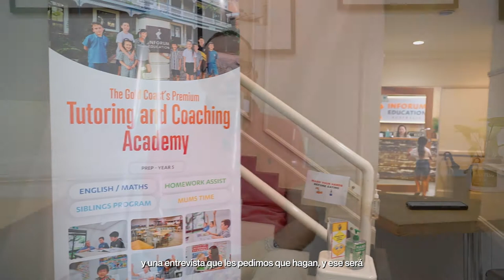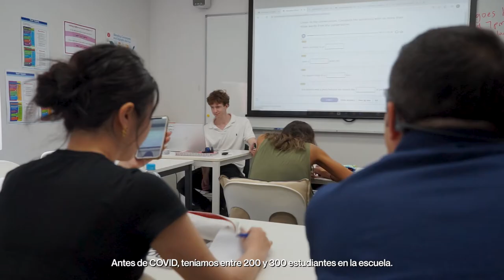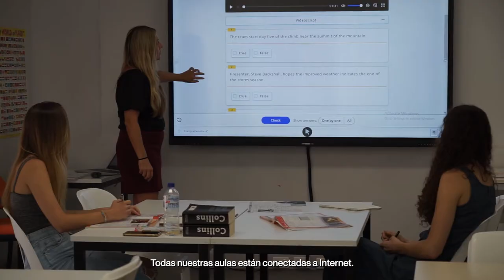Inforum Education Australia | Estudiar inglés en Gold Coast 🦘🇦🇺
Inforum Education es una pequeña y familiar escuela de inglés ubicada en Gold Coast, Australia 🦘🇦🇺 Se encuentra localizada en la zona de Southport en el estado de Queensland y cada año acoge a estudiantes internacionales de diferentes partes de mundo.

Es una de las mejores escuelas de idiomas y con más calidad de este estado australiano, por lo que si estás buscando una escuela de inglés en Gold Coast, Inforum Education es una nuestras recomendaciones sin duda alguna 🤩

Si te ha interesado esta escuela, y quieres conocer sus cursos y precios ¡Contáctanos y te informamos sin compromiso!

¿Quieres más información sobre ir a Australia? 🏄🏽‍♀️ ¡Aquí la tienes!

¿Quieres saber cómo les ha ido a otros estudiantes en Australia que ya dieron el paso? Aquí te cuentan su experiencia 🌏✈️ ➡️